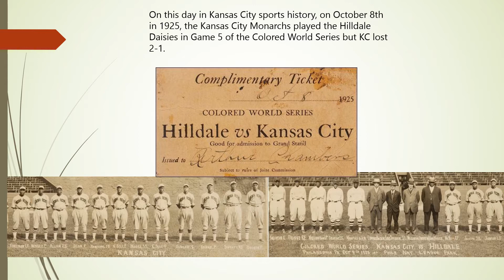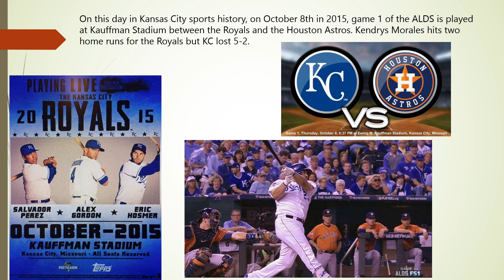Kansas City Sports History Video Channel October 8